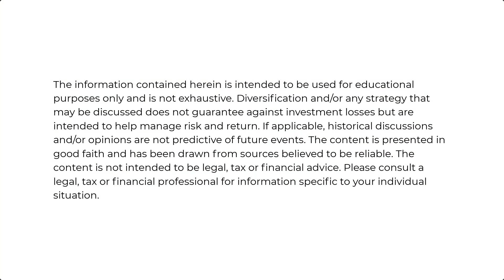Top 5 Social Security Mistakes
Social Security benefits are a key retirement income stream for millions of Americans. But why is it so hard to understand? The system has thousands of complex rules that even the most experienced experts can struggle to understand. After speaking with hundreds of couples we’ve identified the top 5 mistakes people make when filing for Social Security, which we review in this video.